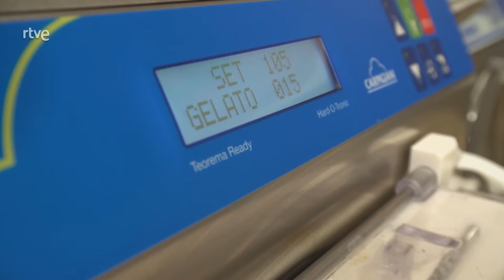Helado artesano - Aquí la Tierra | RTVE Cocina